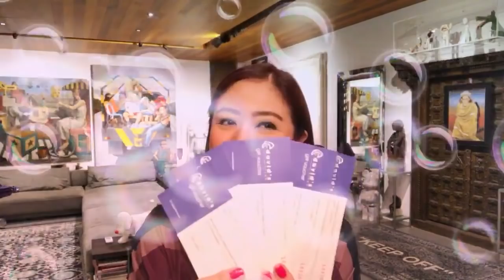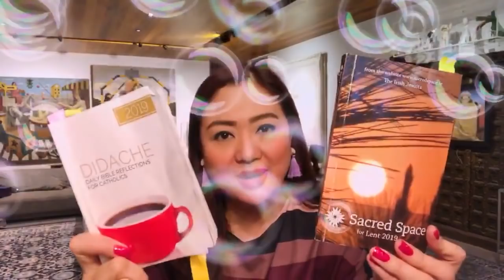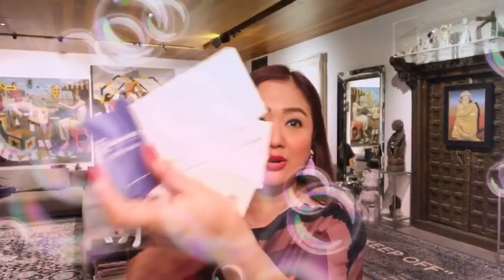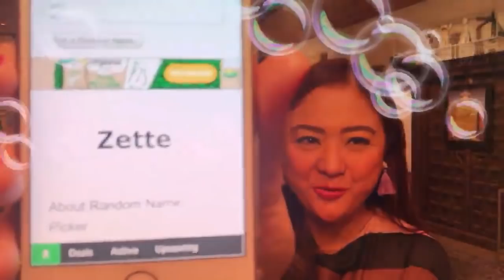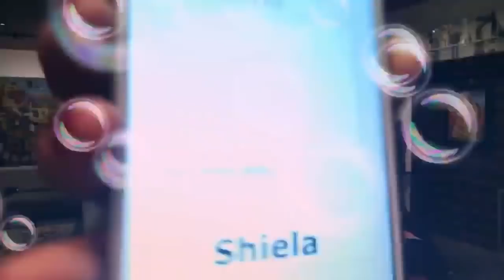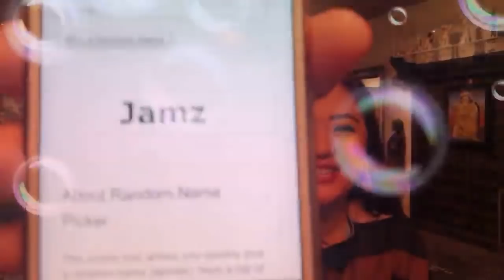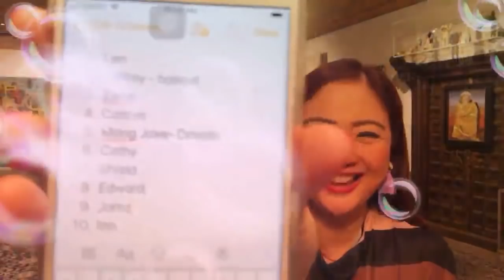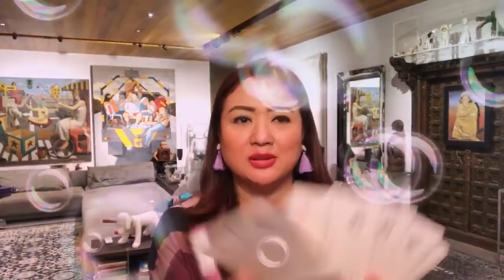PaHavs Part2 ! Revlon Lippies & David’s Salon Gcs! 5k love ! | Thank you ! I Christine Babao